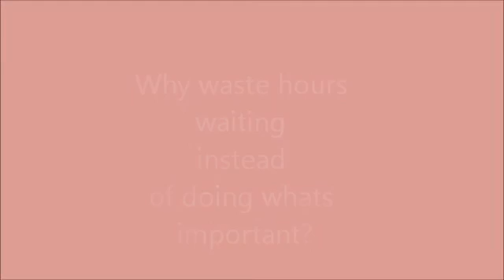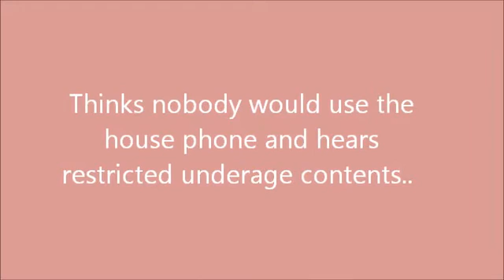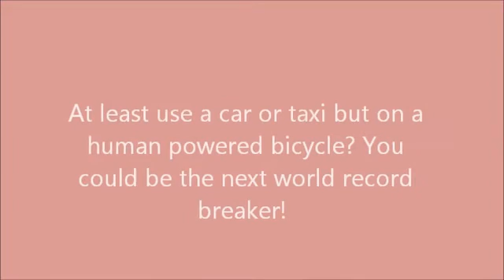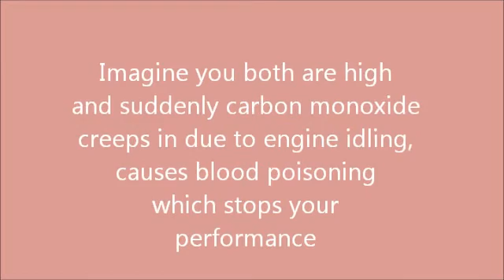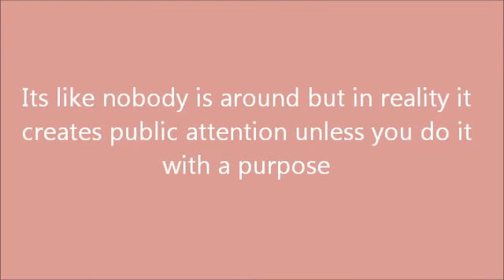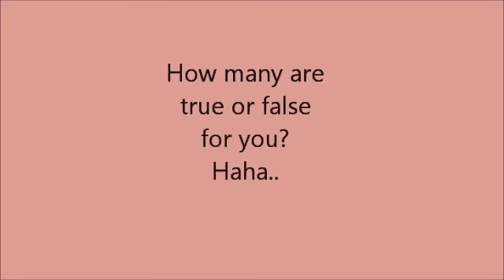21 SIGNS THAT YOU COULD BE CRAZY IN LOVE SURVEY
Do you remember your first love? How was it back

then? What feelings do you experience? Were you

crazy in the idea of falling in love or being in

love? Hope this video helps to find back those

happy memories.

Some Products I use daily to aid in my production which is now on Amazon Singapore.

nin jiom pei pa koa (herbal honey to keep my voice smooth)

offer

Maggi BIG Curry Noodles, 101g in Packs of 5 (to fill my stomach when I am busy editing videos)

offer

Colgate Total Toothpaste, Professional Whitening, 150g twin packs (to keep my smile bright and shiny)

Whitening, 150g (Pack of 2)

offer

For viewers staying in Singapore, you have to buy at least $40 from Amazon Singapore to qualify for Free Delivery Promotion.

For viewers staying in Singapore buying from Amazon USA, standard Delivery charges apply.

For viewers of other countries, please check with Amazon on their delivery policy to your country.

survey was made to reveal how crazy you are in

love. Your reactions that are true or false and

explanations reflects how you view yourself and

how others view of you. The content was based on

personal research and experience. The opinions

awareness and results of how true or false could

be different for people.
Viewers are encouraged to use the above

information at their own risk and not copy

anything that could be breaking the laws of

their countries. Swee leong or Youtube will not

be liable for any loss or damage cause by the

end user's own act.

of this videos.

?sub_confirmation=1

5fqWC2RYoH2cq8UMw?sub_confirmation=1

Thanks and Cheers to Happy Holidays!